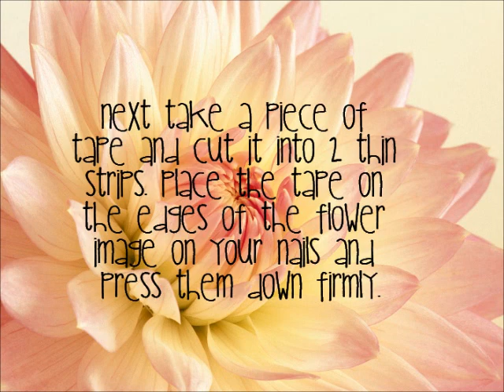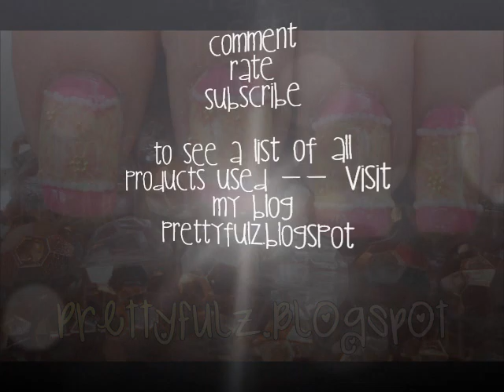♥★Konad Pink & Yellow Spring Nail Tutorial★♥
Products Used:
Yellow Color: Sinful Colors "Unicorn"
Pink Color: Sinful Colors "Pink Forever"
Image Plate: BM16 (Bundle Monster)
Mircro Beads: Ebay.com & DollarNailArt.com